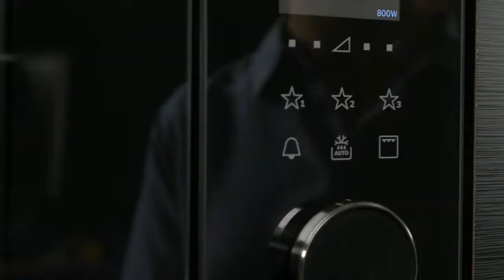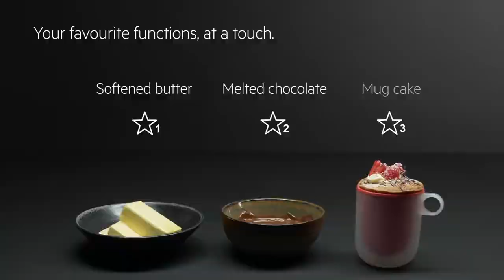AEG Integrated Microwaves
Discover all the functions and features of an AEG integrated microwave in this short video. You can shop the range of AEG kitchen appliances at Appliance City in the showroom or online.